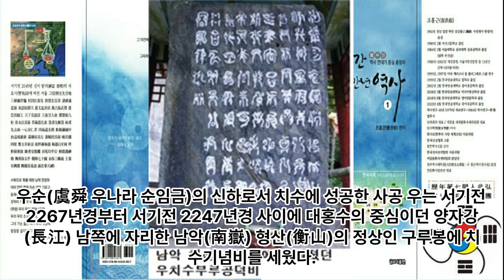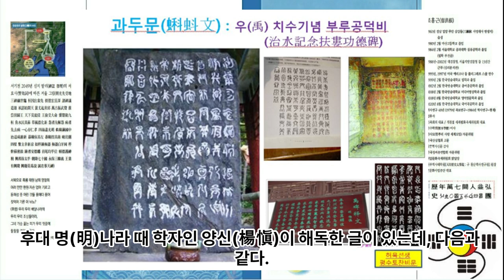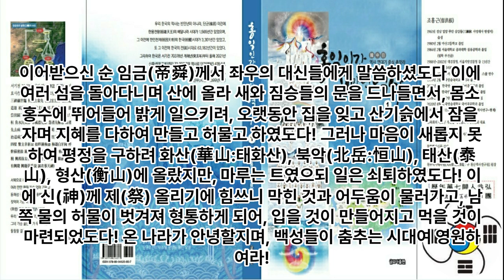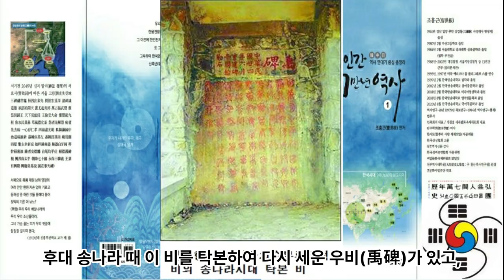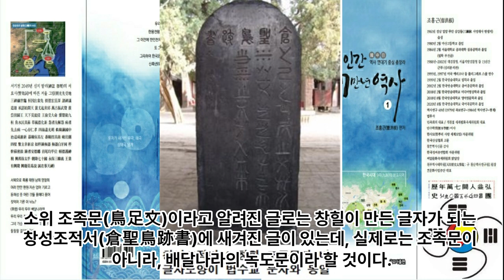우 치수기념 부루공덕비 - 우비 - 소위 우왕비 - 순의 신하 사공 우가 단군조선 태자부루의 공덕을 칭송하며 세운 치수기념 부루공덕비 -서기전2267년경~서기전2247년경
1 공학사
2 법학사(상고대 법제도 고찰 목적겸) *법무사
3 중어중문학사( 한문 역사기록 왜곡.곡해 등 오류 정리 목적)
4 언론학사(미디어영상학=방송학 : 역사문화 컨텐츠 영상화 목적)
5 인문학사(영어영문학 - 언어와 문자의 역사 연구 목적)
6 국어국문학 전공 (언어와 문자의 역사 연구  및 문화컨텐츠 개발 목적)
7 역사 평생 전공 (한중일 역사 및 세계사 정립 목적)

*저서
1. 마고할미로부터 7만년 (2015 글로벌컨텐츠 출판)
 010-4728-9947 문자로 남겨주세요!
2. 홍익인간 7만년 역사 (원고1,800쪽- 책 600쪽 7권분량, 출판준비중)
3.천부경과 음양오행 등 역 원리 이해 (천부경 인간완성 신과의 대화로 빛나다, 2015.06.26. 편저자: 김영수, 천부경 음양오행 역 원리 저자: 천산태백, 인간완성 저자: 김영국)
4. 천지자연의 소리 글, 가림토 (강의중)

1. 홍익인간(弘益人間) 천부(天符)의 역사는 마고성(麻姑城:파미르고원)의 마고(麻姑)시대인 서기전70378년 계해년(癸亥年)부터 시작되었음을 최초로 밝혔다.

2. 역법(曆法)이 시작된 해는 마고성(麻姑城)의 황궁씨(黃穹氏) 시대인 서기전25858년 계해년(癸亥年)임을 밝혔으며, 서기전70378년 계해년이 마고(麻姑) 기원(紀元:천부 天符)임을 밝혔다.

3. 황궁씨를 이은 나반(那般:那般尊者:獨聖者)이 한국(桓國)시대 한인씨(桓因氏) 이전의 임금이던 유인씨(有因氏)이며, 유인씨 시대에 9한족(桓族)이 이미 형성되었고, 한인씨 7대(代)가 약1,000년을 다스렸다는 것임을 밝혔으며, 9족(族)의 근거지를 명백히 밝혔다.

4. 윷놀이판의 모습이 천부경(天符經)의 무한조화순환역(無限造化循環易), 음양오행(陰陽五行), 태양태음성력(太陽太陰星曆), 단군조선의 정치행정 구조를 나타낸 것임을 밝혔으며, 하도(河圖)와 낙서(洛書)가 배달나라 시대의 음양오행수리역(陰陽五行數理易)이며, 태호복희 8괘역과 한역(桓易:윷놀이판의 역)이 지구의 자전(自轉)과 공전(公轉)을 기반으로 한 역(易)임을 밝혔다.

5. 천제(天帝), 천황(天皇:天王), 천군(天君), 천공(天公), 천후(天侯), 천백(天伯), 천자(天子), 천남(天男)의 위계질서를 최초로 밝히고, 천제자(天帝子)와 천자(天子)의 차이점을 최초로 밝혔으며, 태호복희씨(太皞伏羲氏)가 일반 천자(天子)가 아니라 한웅 천왕의 아들로서 천지인(天地人) 삼신(三神)에게 제(祭)를 올리는 권한을 가진 제사장인 천군(天君)임을 밝혔다.

6. 아리랑(阿里嶺) 민요의 원천이 되는 최초의 역사적 사실이 서기전2333년 10월 3일 조선을 건국하기 이전에 있었던 당요(唐堯)의 전란(戰亂)으로 인하여 단군왕검(檀君王儉)께서 동북의 아사달로 이동한 과정임을 밝혔으며, 단군조선의 군후국(君侯國)의 위치와 시기에 따른 요동(遼東), 요서(遼西), 요수(遼水)의 위치를 상세히 밝혔다.

7. 고대중국의 천자로 불리는 요순우(堯舜禹)와 하은주(夏殷周)의 연대기를 상세히 밝히고, 요순우와 고대일본의 신무왕(神武王)이 단군조선으로부터 독립을 시도한 반역자(反逆者)이면서 제후인 천자(天子)임을 밝혔다.

8. 우비(禹碑:우 치수기념 부루공덕 비)의 비문을 국내 최초로 역사적 해석을 하였으며, 우비는 서기전2267년 이후 우(禹)가 치수에 성공한 후 치수법(治水法)을 전수해 준 단군조선 태자부루의 공덕을 새겨 남악(南嶽) 형산(衡山)에 세운 것임을 밝혔다.

9. 일본 국조신(國祖神)인 천조대신(天照大神)의 사당인 이세신궁(伊勢神宮)에 소장된 원시한글 축문을 국내 최초로 완벽 해독하고, 요하유로 기록된 천조대신이 단군조선 두지주(豆只州) 예읍(濊邑)의 추장(酋長)의 후손임을 밝혔다.

10. 明刀錢 등에 새겨진 문자를 단군조선 문자로서 최초로 해독한 학자 허대동 선생(저서 고조선문자)의 가림토(加臨土)의 연구에 검증차 참여하여 첨수도(尖首刀), 명도전이 단군조선의 화폐로서 그 위에 새겨진 문자가 단군조선의 상형 및 표음 문자임을 밝혔으며, 가림토는 원래 배달나라의 상형(象形)문자이자 표음(表音)문자인 상음(象音)문자에서 정선한 글자임을 밝혔다. 그 외 다수.